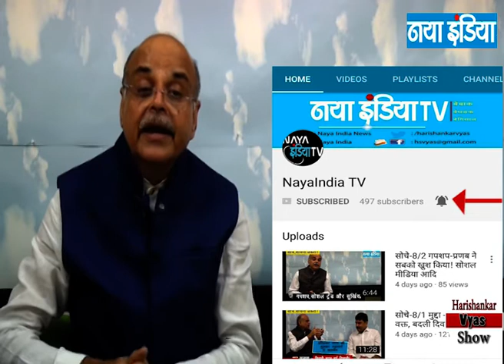सोचें 142/2 खुलासा ; राहुल की दावेदारी के मायने!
गपशप में जाने  - मोदी का लगातार 11 दिन का प्रचार!,सहयोगी दलित नेताओं को गहलोत का जवाब!,जनकपुर से अयोध्या की तैयारी!

तो खुलासा है - राहुल की दावेदारी के मायने!